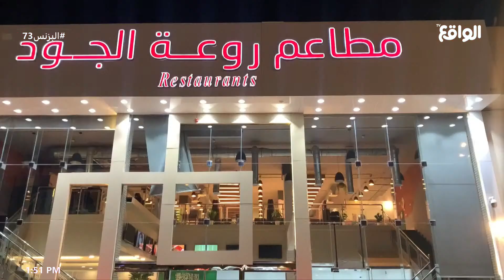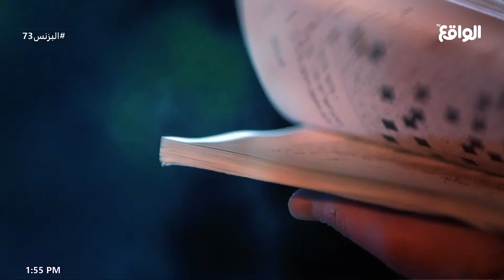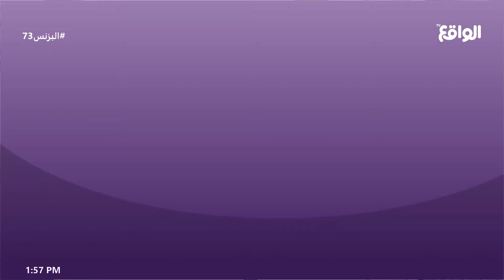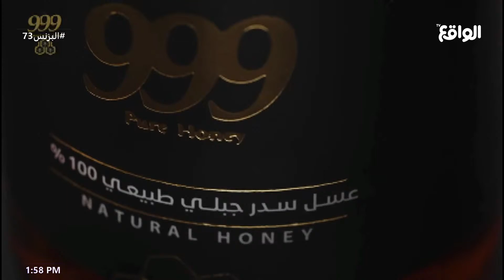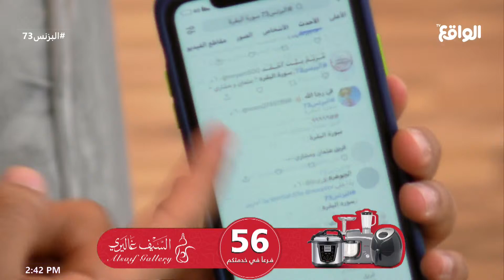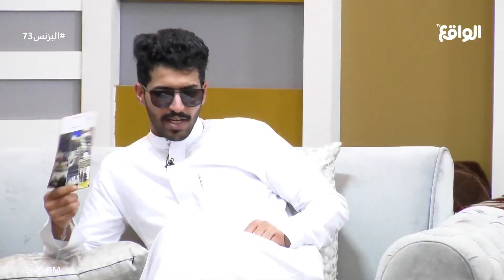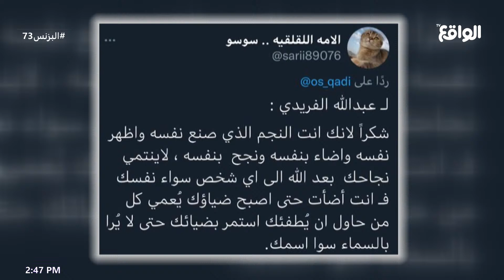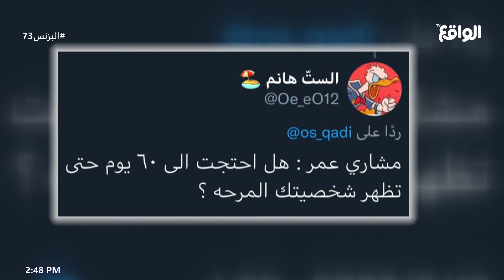مقادير - فهد ، الفريدي & عثمان ، مشاري | مفلح المشعلي ، الشيف عبدالجبار الزعيزع